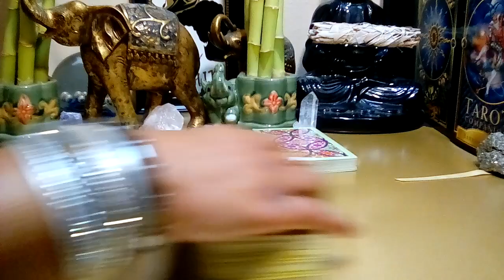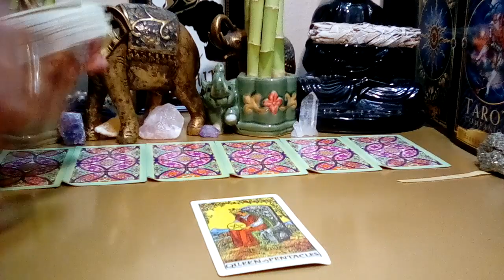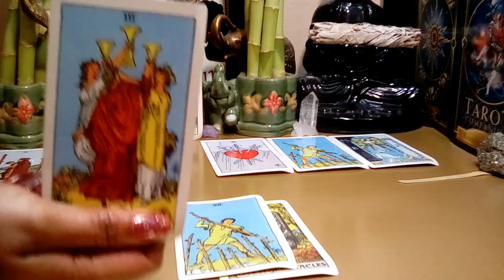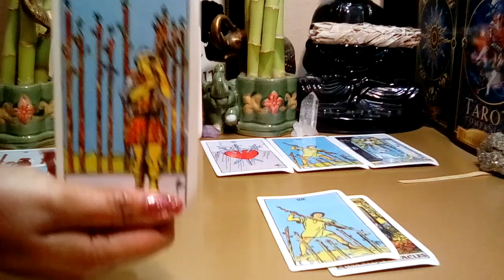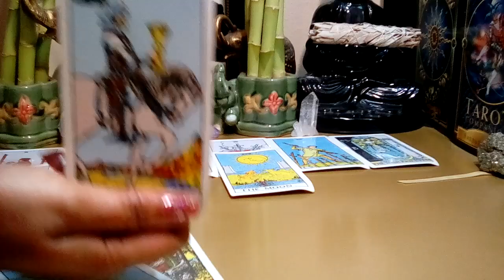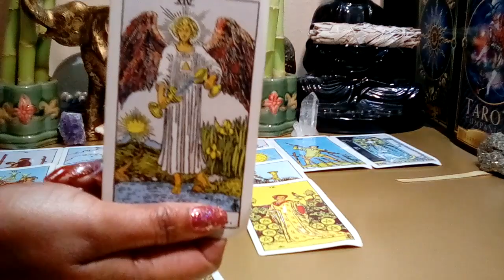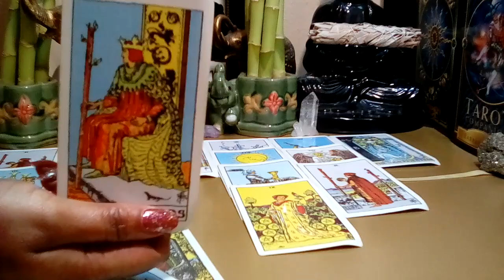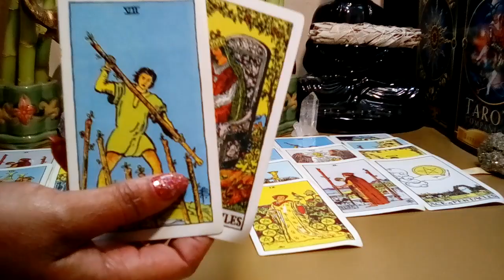Sagittarius January 2022 🌟Sag Be Advised! They Want All Or Nothing!🌟 (Just Cause Reading)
Sagittarius January 2022 Tarot Love Reading.

Decks Used:
Cosmic Tarot
Crystal Visions
The Pictorial Key
Rider-Waite Tarot